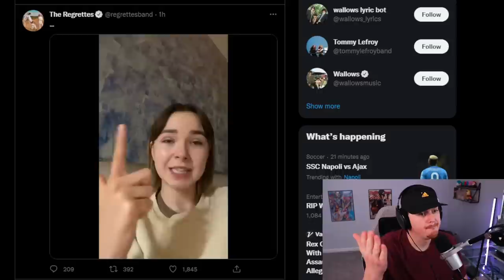SWMRS Gave the Worst Band "Apology" Ever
The SWMRS situation somehow relit the dumpster fire. Max & Cole Becker return 2 years later with an “apology” for the fans, RE: the allegations against drummer Joey Armstrong by ex-girlfriend Lydia Knight of The Regrettes.

This video discusses: SWMRS allegations, SWMRS Max Cole, SWMRS Joey Armstrong, Lydia Knight, The Regrettes, Punk Rock, Scene allegations, pop punk, swept under rug, SWMRS return, SWMRS comeback, Green Day, Billie Joe Armstrong, Drive North, Berkeley’s On Fire

Thumbnails by Infinity on Hannah

BeyondARTV is a music channel where you find reviews, discussion, commentary, Top 10, ranked, hot takes, and more. Along with main channel ARTV, YouTube music critic Jon from ARTV is in a community of channels similar to Rocked, Mic the Snare, Brad Taste In Music, Deep Cuts, The Needle Drop, Spectrum Pulse, Shawn Cee, and more.